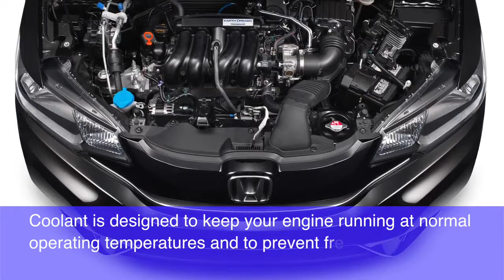Genuine Honda Coolant at Richmond Hill Honda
What is the purpose of antifreeze/coolant? Antifreeze/coolant is designed to keep your engine running at normal operating temperatures and to prevent freezing during the cold winter months.